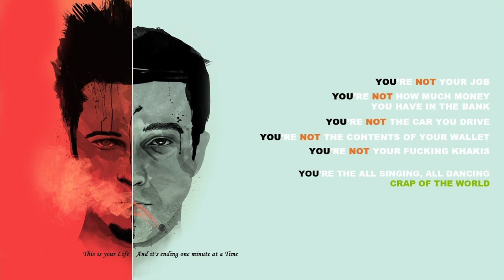Alive on Arrival - Fight Night Groove Part 2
[Verse]
Uh
Step into the ring
Ya better bring ya A-game
Punches fly like thunder
Ain't playing no shame (oo-yeah!)
Sweatin' and breathin'
Got that eye of the tiger
Down in the basement
Streetlights burnin' brighter

[Verse 2]
Yellin' 'Fight night!' it's go time
No quit!
Knuckles crack
Jaw snaps
Hear that crowd-splittin' lit (hey hey!)
First rule
Never talk
Keep it tight-lipped
Yo
Second rule
Keep it flowing
Let the fists talk
Blow by blow

[Chorus]
Stand up
Hands up
We fight till the light's up (get down!)
Swing hard
Stay guard
Yeah
Never give up (oo-wee!)
Break a sweat
Place ya bet
This club is where we find love
Unofficial
Mystical
It's Fight Funk
Givin' that shove

[Bridge]
(Ayo!) Skin bruised
Hearts fused
We’re brothers in arms
Blood bonds
Ring songs
No need for alarms (oo-yeah!)
Each hit
Stands legit
Combatin' life's charms
Respect earned
Tables turned
Within these physical farms

[Verse 3]
Knees high
Rage fly
Unleashing the beast
Smokin' hot
No afterthought
The courage released (hey hey!)
Not about the bruises
But the wills never bent
Wearing scars like medals
No regrets
No resent

[Verse 4]
Street lights flicker on our sweat-streaked skin
Fight Club
Tight hub—no one's backing down within (oo-wee!)
Raw power
Last hour
Hands throwin' the truth
Outside
They won't understand
But we are bulletproof